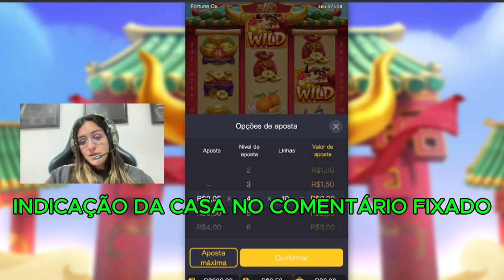FORTUNE OX JOGO DO TOUROESTRATÉGIA NO FORTUNE OX COM BANCA BAIXA!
A PLATAFORMA ESTÁ FIXADA NO PRIMEIRO COMENTÁRIO DO VÍDEO!

FORTUNE OX  JOGO DO TOURO COMO GANHAR NO  FORTUNE OX ESTRATÉGIA FUNCIONANDO COM BANCA BAIXA!

 🔞Aviso: Existem riscos associados a todos os tipos de jogos. Essas estratégias visam reduzir esses riscos, porém, não há garantia de vitória em todas as situações. Por favor, jogue de forma responsável! Estes jogos são destinados a maiores de 18 anos ou à idade legal em sua jurisdição.